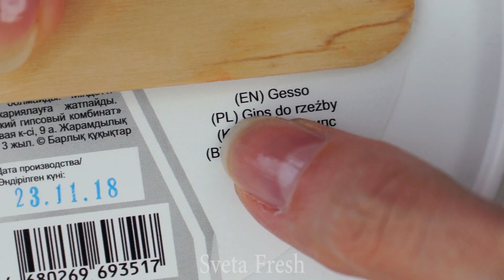AMAZING DIY IDEAS FROM EPOXY RESIN / 10 COLORFUL EPOXY RESIN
Crafting beginners and gurus are going to love this video as it is full of awesome ideas you will want to repeat. Watch the video to find adorable resin crafts that you can use to decorate your phone or even to make jewelry items. You will love the cool idea to make various pendants with natural flowers inside. Besides, you can replace flowers with beads, glitter or anything else. Take a silicone mold and pour some resin, gently place a flower and let dry. Do you need a fancy bracelet for the party? Make one from epoxy resin and add some glitter.

you can use:
• candies
• epoxy resin
• hardener
• jewelry findings
• UV gel
• UV lamp
• foam sheet
• gold leaf
• color
• chain
• false pearls
• skeleton leafs
• hair band
• strings
• dried flowers
• branch
• acrylic paint
• light clay
• photo frame
• light string
• shells
• glitter